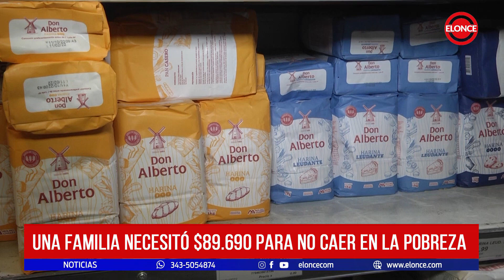Una familia necesitó $89 690 para no caer en la pobreza